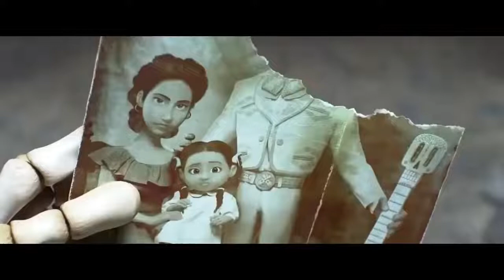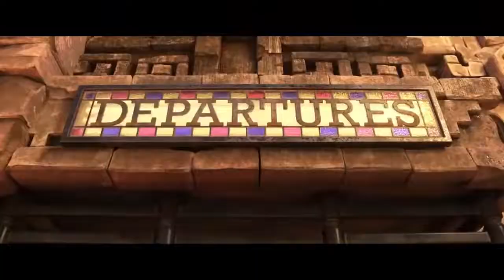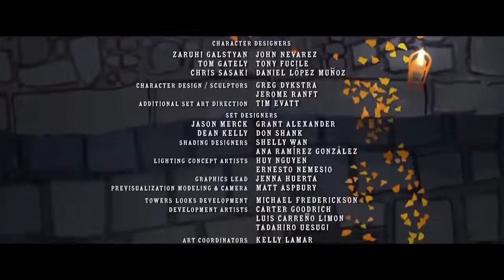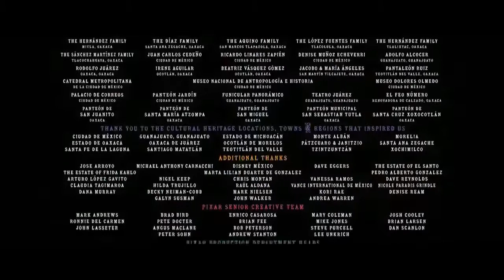Animation Movies Full Movies English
Coco animation movie